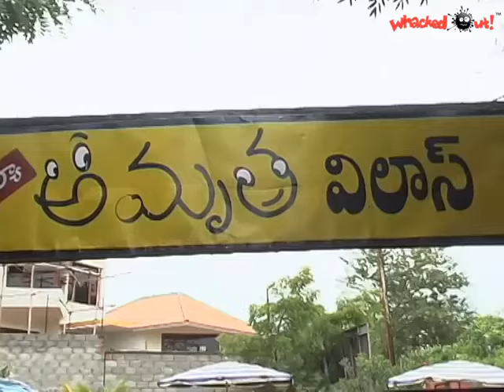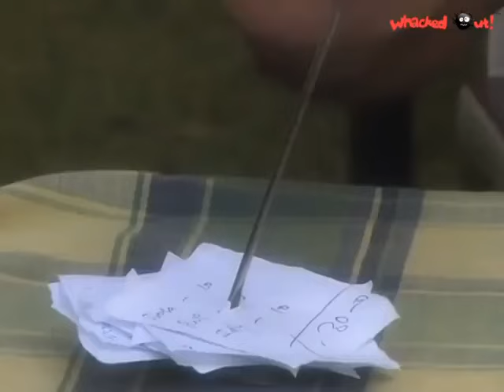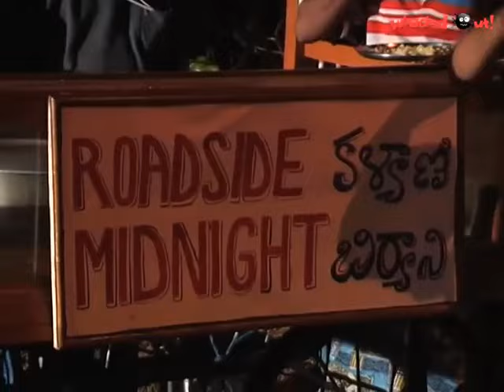Amrutham Serial - Episode 93 | Baruvu Prathishta | అమృతం | Amrutham serial all episodes